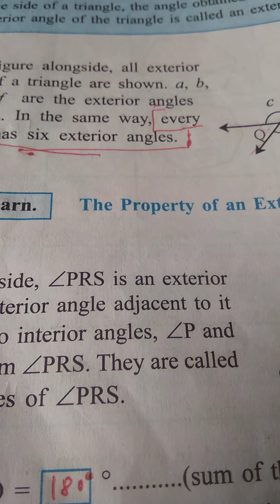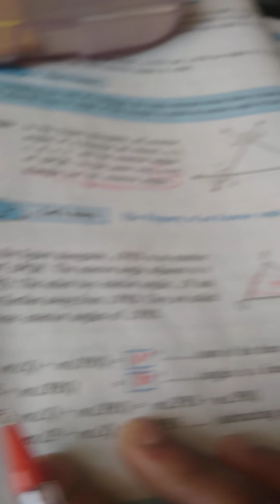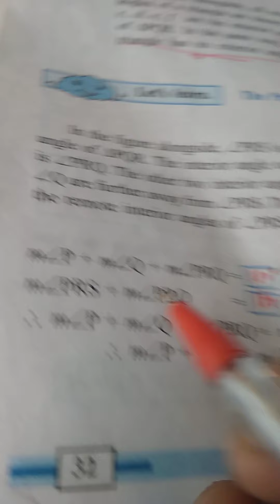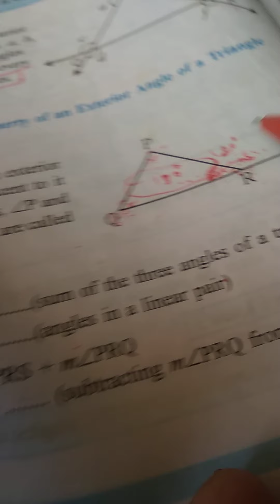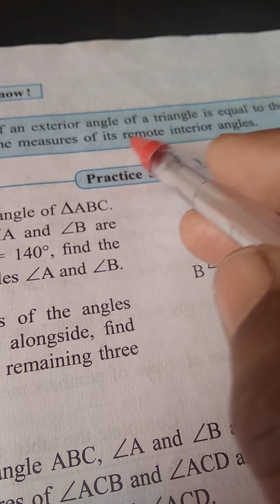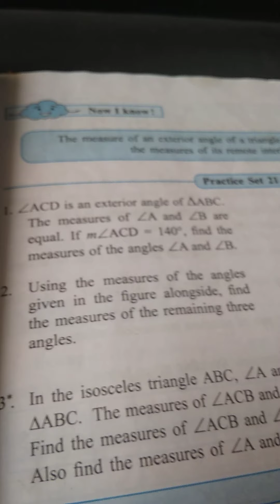Properties of exterior angle(7th semi)